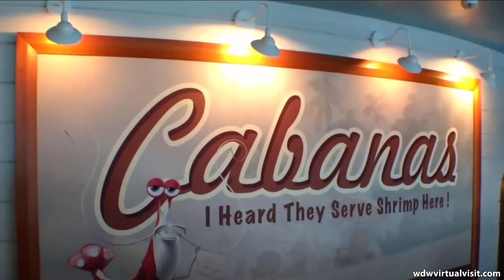Disney Cruise Line - Dream - Vanellope's Sweets and Treats to Cabanas